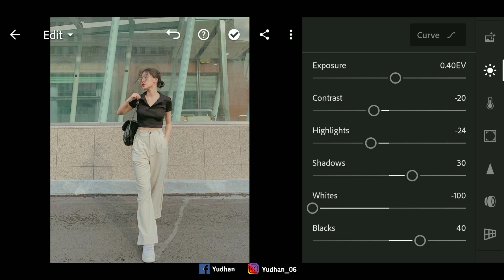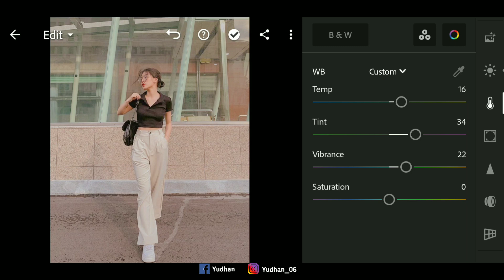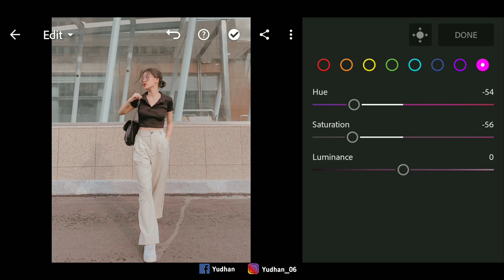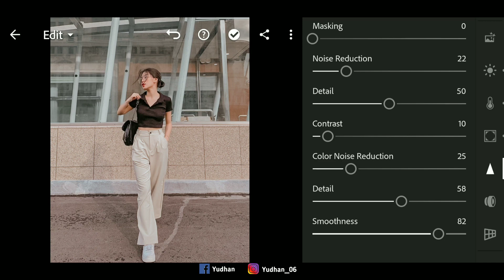Lightroom Mobile Preset - Korean tone lightroom - Free Download DNG Creamy Presets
this time i give edeting tutorials Lightroom Mobile Presets Korean Creamy Tone And Free Preset Tone watch the video carefully and don't skip it

Korean tone lightroomKorean presetslightroom presetsKorean lightroom presets tutorialEdit foto ala koreanedit foto ala selebgramEdit foto ala korea dengan lightroomlightroom tutorialFree presets for lightroom mobileCreamy tone lightroomCreamy chocolate lightroomCreamy coffe lightroomKorean editingpreset gratis